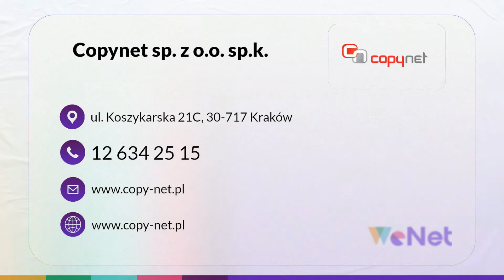Serwis laptopów Kraków Copynet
Prowadzimy

Copynet to firma zlokalizowana w Krakowie, założona w 2003 roku.

Głównym profilem naszej działalności jest sprzedaż i wynajem urządzeń biurowych. Oferujemy: drukarki laserowe, atramentowe i igłowe, a także kserokopiarki, w tym monochromatyczne i kolorowe. Nasz asortyment obejmuje także: urządzenia wielofunkcyjne, monitory, faksy i niszczarki.

Zapewniamy również komputery i notebooki. Uzupełnienie oferty stanowią liczarki banknotów i monet, oczyszczacze powietrza, materiały eksploatacyjne (oryginalne i zamienne).

Oprócz tego świadczymy usługi serwisowe. Zajmujemy się sprzętem takich marek jak Sharp, Canon, Gestetner, HP, Infotec, Konica, Minolta.

Szczególy oferty znajdziecie Państwo na stronie Zapraszamy!